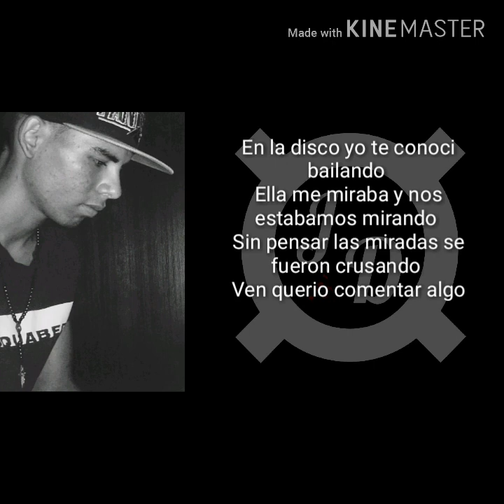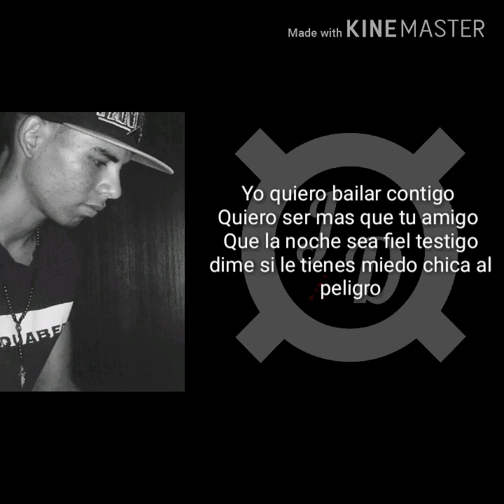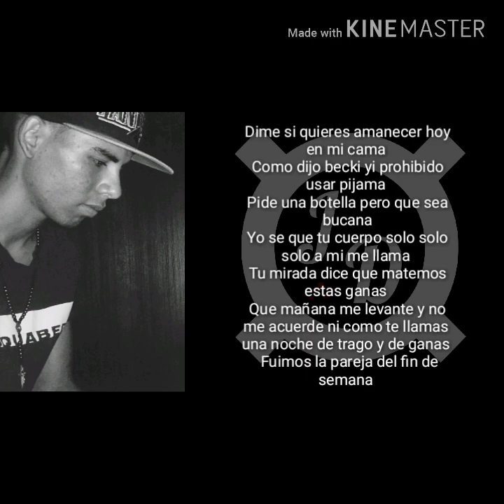Bailar contigo - Juan Daza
Hola soy Juan Daza
Ayudame a crecer mi musica
Y mis paginas sociales

Gracias por tu ayuda bendiciones🙏